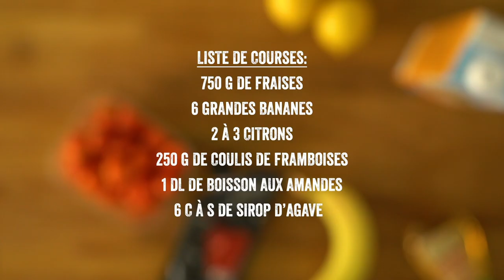N'ice cream aux fraises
Rien de tel qu'une glace maison quand il fait chaud. Servez avec des morceaux de fraises et un coulis de framboises.

Ingrédients pour 6 portions :

750 g de fraises
6 grandes bananes
3 citrons
250 g de coulis de framboises
1 dl de boisson aux amandes
6 c. à s. de sirop d’agave

Temps de préparation : 20 min. (+ 6 h de congélation)

Pelez les bananes et taillez-les en rondelles. Équeutez 500 g de fraises et coupez les plus grosses en 2. Étalez le tout sur un grand plat, couvrez et faites durcir au moins 6 h au congélateur.
Mettez la moitié des bananes surgelées dans un blender, ajoutez 3 c à s de sirop d’agave et la boisson aux amandes. Mixez jusqu’à obtention d’une glace crémeuse. Rangez-la au congélateur.
Mettez le reste des bananes dans le blender avec les fraises surgelées, 3 c à s de sirop d’agave et le jus des citrons (selon vos goûts). Mixez jusqu’à obtention d’une glace crémeuse. Rangez-la au congélateur.
Servez en combinant les 2 parfums. Décorez avec le reste des fraises coupées et le coulis de framboises.

Conseil culinaire : N’hésitez pas à congeler vos fruits plusieurs jours à l’avance pour obtenir une n’ice cream bien ferme.